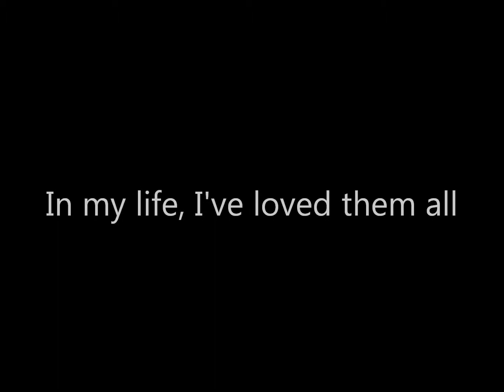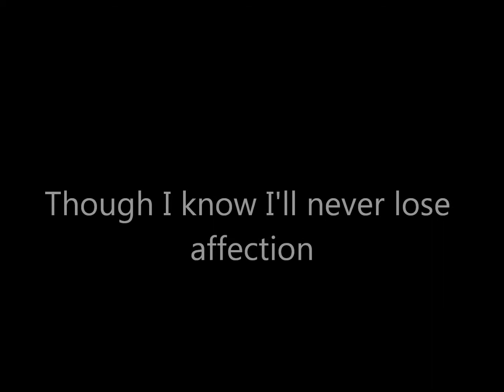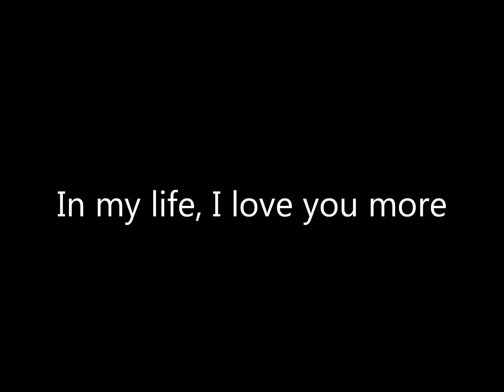The Beatles - In My Life Lyric Video